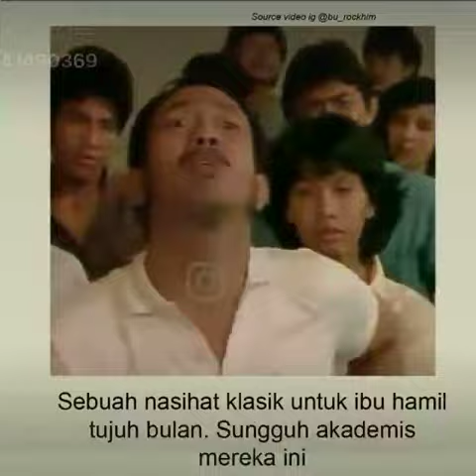Tips ibu hamil dari sesepuh legendaris zaman bahela